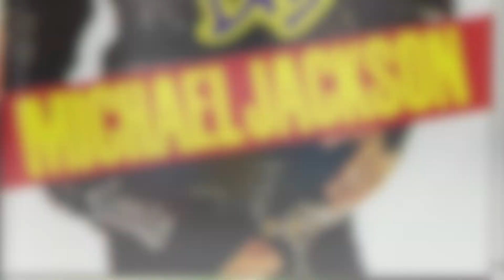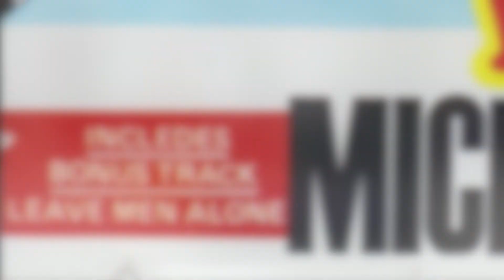Rare Michael Jackson BAD Cassette - You Ain't Bad You Ain't Nothin'